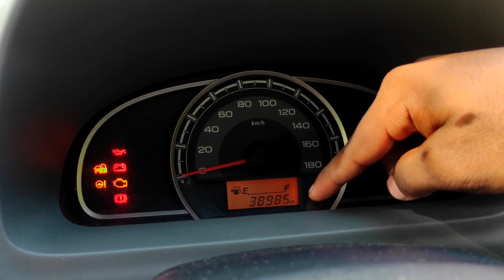Alto VS Alto 800 Differents | Alto യും Alto 800 ഉം തമ്മിലുള്ള വ്യത്യാസങ്ങൾ. Alto review Malayalam